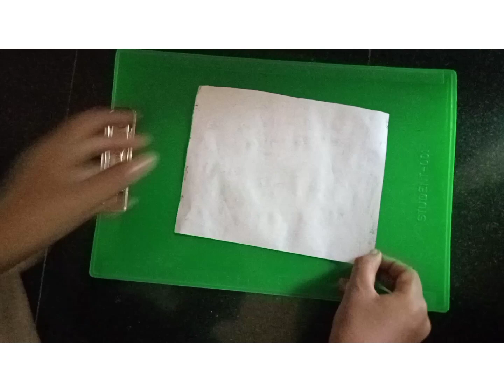How we can make hibiscus papers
This papers are used for science experiments.

ingredients:
hibiscus
paper
scissors